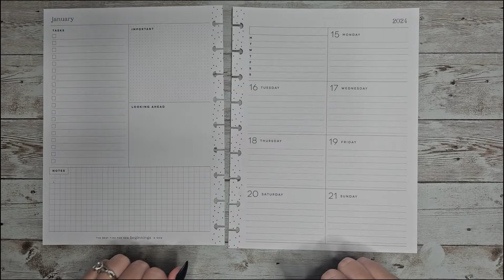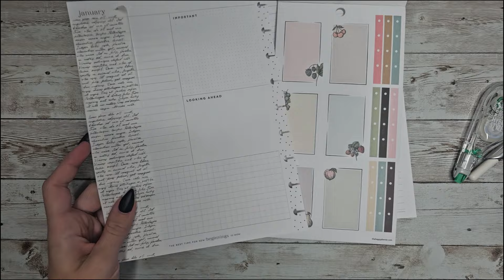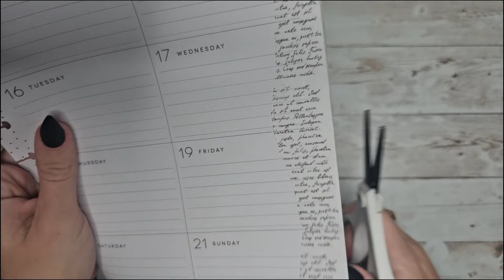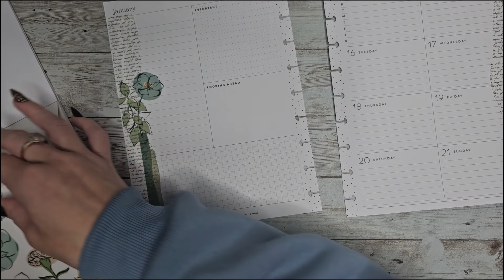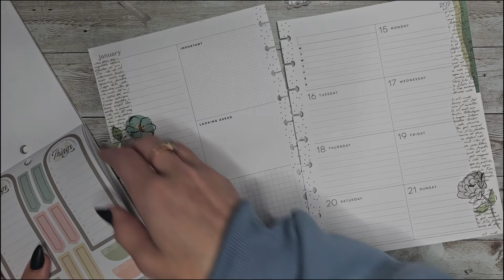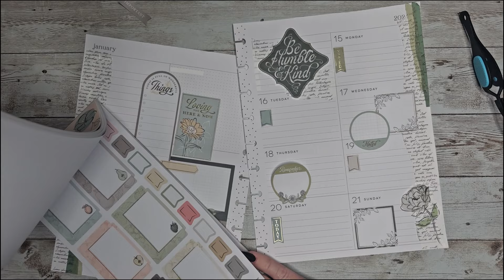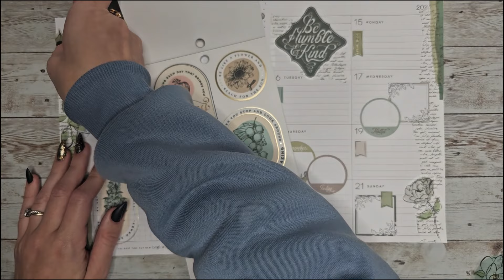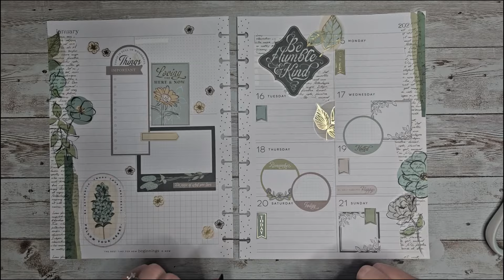Plan With Me | The Happy Planner | Dashboard | January 15-21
Supplies  Used:
Modern Farmhouse - The Happy Planner